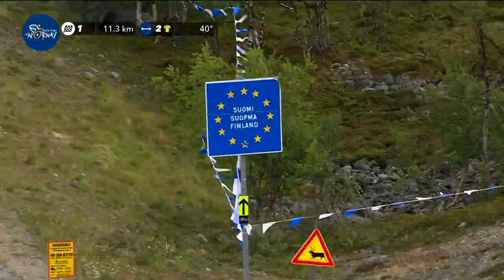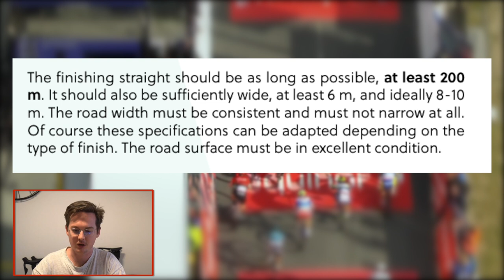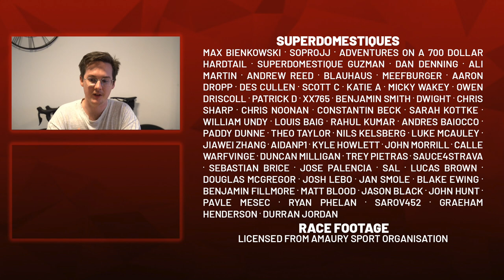Kristoff FAILS Trigonometry Class | Arctic Race of Norway Stage 2 2021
Lanterne Rouge presents highlights of Stage 2 of the Arctic Race of Norway 2021 which saw a bunch sprint between the likes of Alexander Kristoff, Danny van Poppel and Martin Laas.